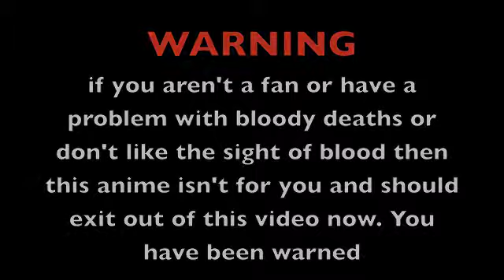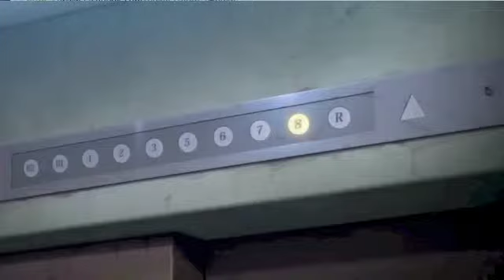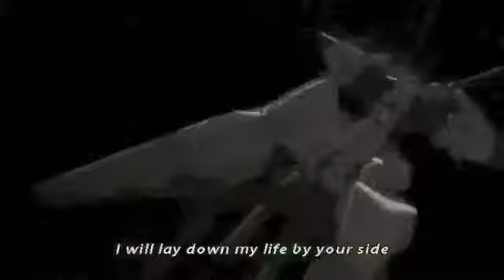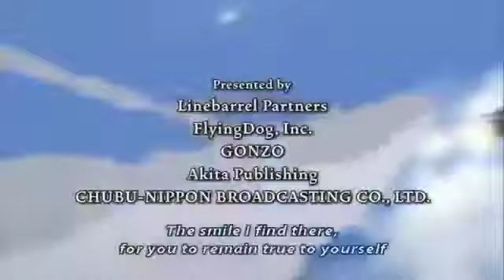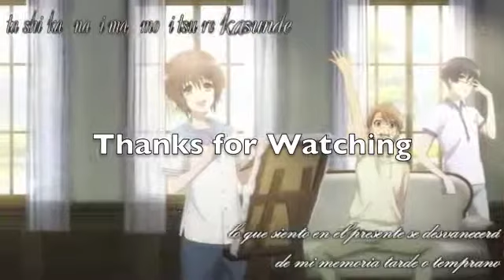7758Reviews - Another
a review of the supernatural horror and suspense genre anime called another